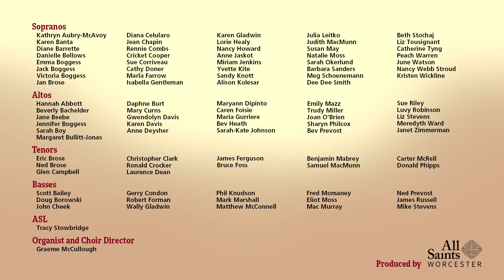Diocesan Virtual Choir -- Come down, O Love divine